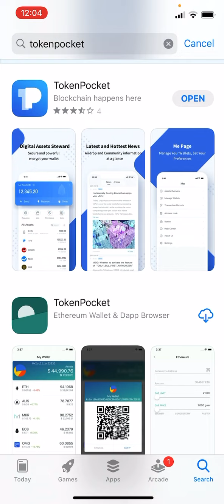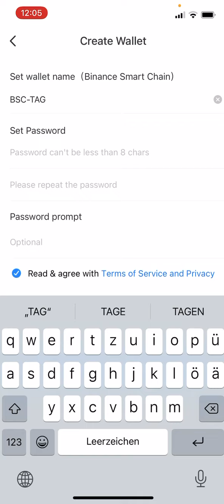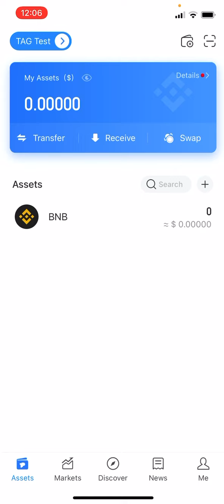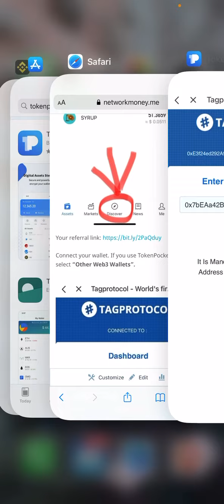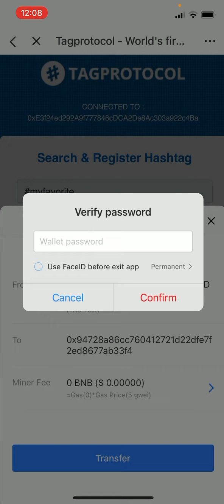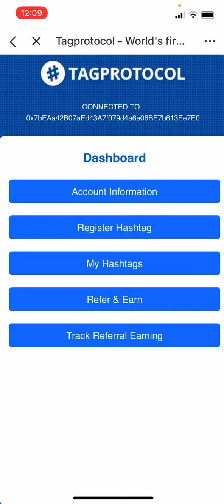TAGProtocol - Tutorial How To Join With Your Mobile